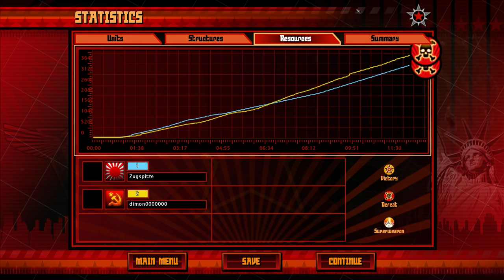Zugspitze(E) vs Dimon(S) - FTW #72 Finals Bo5 - Red Alert 3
It's the finals for FTW #72 Turbo Tournament 2 featuring Zugspitze vs Dimon!

Send replays or questions to: sybertreplays[at]gmail[dot]com